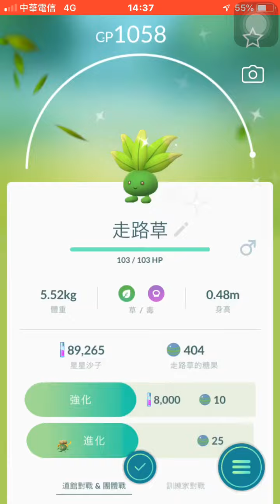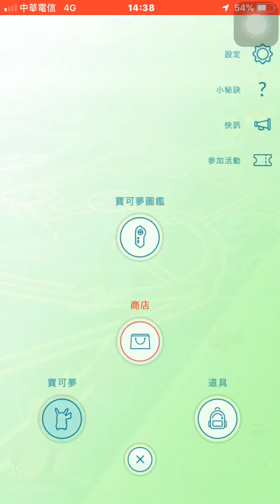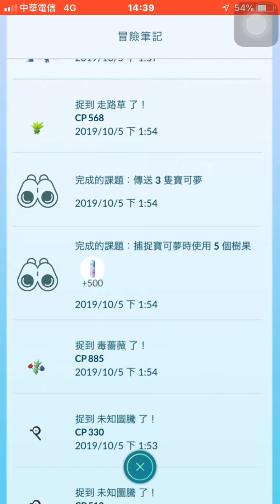新北大都會公園入手色違走路草進化色違霸王花Pokemon Go Safari Zone20191005